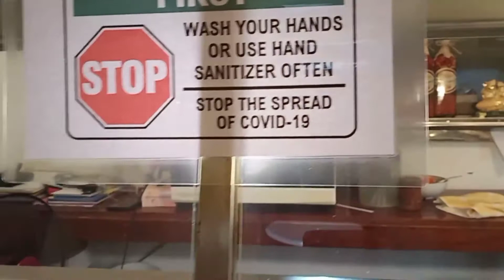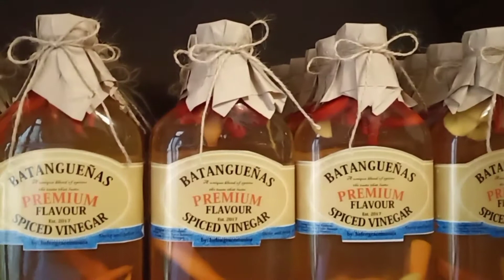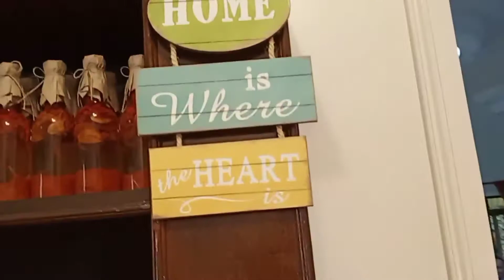KUMAIN MUNA BAGO NAGSIMBA KASI 2:O'CLOCK PA SIMULA NG MASS SA PADRE PIO